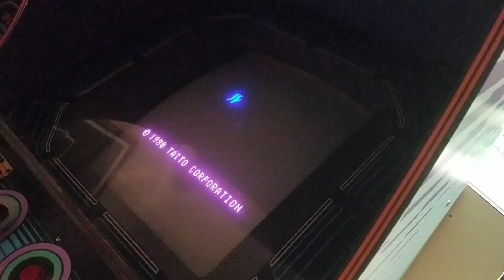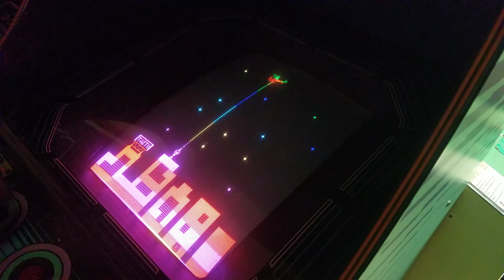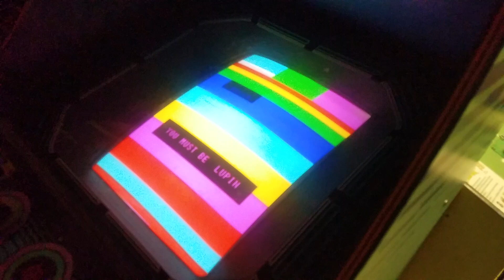Taito Lupin III and the Apparent Odd Weird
Get used to hearing the Pleiades music in here.